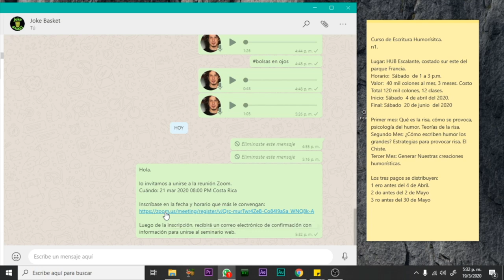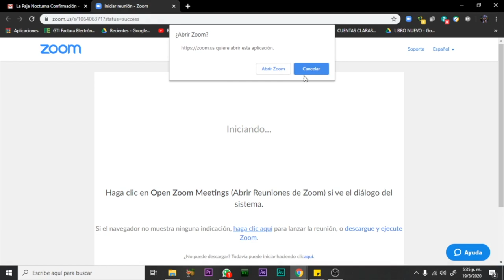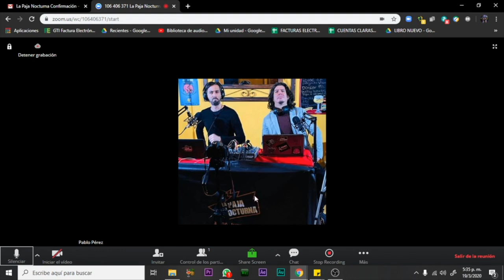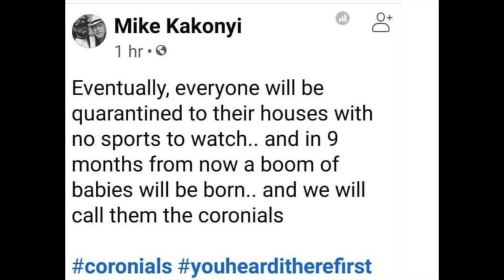Episodio 73 - Satánico Papel Higiénico De Cuarentena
*MENSAJE DE LOS PAJEROS MAYORES:
Hola a todos, todas...y todes. Como bien sabrán, estamos viviendo tiempos complicados y aunque nuestra manera de ganarnos la vida se está viendo sumamente afectada por estas órdenes de distanciamiento social y cuarentena, sabemos que tenemos que cumplirla y mantener en la medida de lo posible bajo control la curva de contagios por el COVID-19. De la misma manera los instamos a que ustedes, si no tienen necesidad de salir, se queden en sus hogares, por su salud y la de los suyos.
Queremos continuar haciendo La Paja Nocturna, porque de verdad amamos hacerlo frente a una audiencia, tenemos más de un año de hacerlo así y se han vuelto parte vi...vi..vital del show. Dadas las circunstancias, hemos decidido continuar pero haciendo unos cambios, y es que a partir del Sabado 21 de Marzo tendremos sesiones privadas online en vivo por medio de la aplicación ZOOM. ¿¿Eso significa que el podcast ya no va a estar en todas las plataformas de streaming?? No, el podcast continuará ahí y se subirá grabado como todas las semanas, pero quienes estén en la sesión por ZOOM podrán disfrutarla en vivo y en directo, además de interactuar con nosotros, hacer sus preguntas y enviar sus cartas.
Para las sesiones en vivo estaremos pidiendo una contribución voluntaria que esperamos sea lo suficientemente justa para reconocer el trabajo, creatividad y recursos técnicos que involucran realizar este show semana tras semana. Recursos que ahora se ven diezmados por la situación que vivimos incapacitados de realizarlo con público. Somos un podcast completamente independiente que se financia con la asistencia del público y reproducciones en ciertos portales de podcasting, no somos un programa que está bajo contrato con un canal de TV ni una emisora, y por lo tanto no tenemos un salario.
Es por eso que les pedimos una mano pajera, una mano amiga; y una ayuda pajera para ayudarnos a sobrellevar y financiar algo que tanto ustedes como nosotros amamos, y es este show.
En este enlace de abajo está el evento del Sábado 21 de Marzo, ahí hay un botón que redirije a un número de Whatsapp para coordinar su contribución y su inclusión en el grupo de ZOOM.

Sin más, los dejamos con el más reciente episodio, esperamos que sirva para  que se distraigan y se rían, algo que nos viene bien en estos duros tiempos. Véanlo como nuestra contribución a la causa.

La Paja Nocturna: Vi..Vi…Vi..VIRTUAL Antes De Dormir